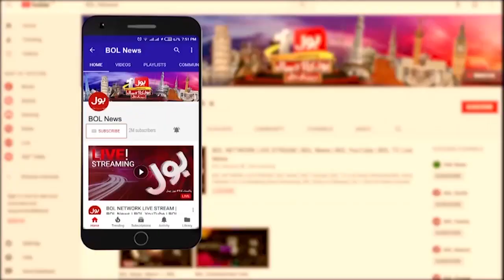Hashim Dogar Shocking Revelations | PDM Exposed | Horse Trading In Punjab | Breaking News